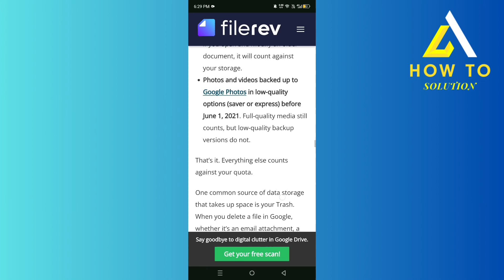How To Get Free Unlimited Google Drive Cloud Storage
How To Solution